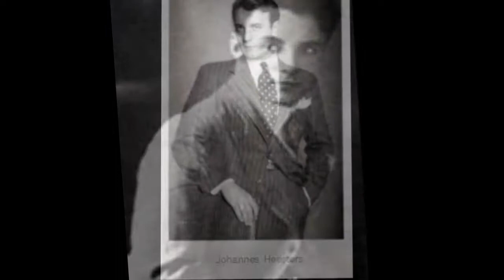Johannes Heesters Biografie - Deutsche Schauspieler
Johannes „Jopi“ Heesters, eigentlich Johan Marius Nicolaas Heesters,  war ein von 1936 bis zu seinem Tod in Deutschland lebender und arbeitender niederländischer Schauspieler und Sänger , der nach überwiegender Quellendarstellung auch die österreichische Staatsbürgerschaft besaß. Er galt in seinen letzten Lebensjahren als der weltweit älteste noch aktive darstellende Künstler. Insgesamt stand er 90 Jahre auf der Bühne und 87 Jahre vor der Kamera.